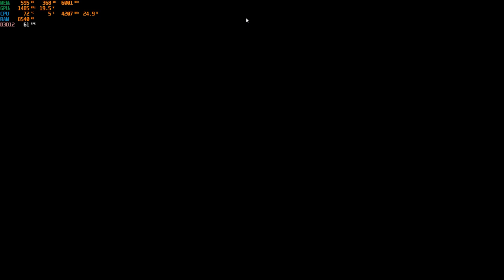Enotria - The Last Song | RTX 3050 TI | DLSS Frame Generation Mod ON | Best Setting Gameplay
🎶 Enotria - The Last Song 🎶

Dive into the epic world of Enotria with our latest gameplay video featuring the stunning RTX 3050 TI graphics card! 🌟 Witness the magic of DLSS Frame Generation as we explore the game’s best settings and uncover what makes this title shine. Whether you're a seasoned gamer or just curious about the performance of the RTX 3050 TI, this video showcases smooth, high-quality gameplay and impressive visuals. 🖥️✨

🔧 Video Highlights:

RTX 3050 TI Performance Review
DLSS Frame Generation in Action
Optimal Settings for Best Gameplay Experience
High FPS Gameplay Footage